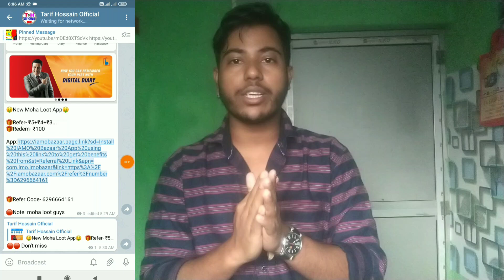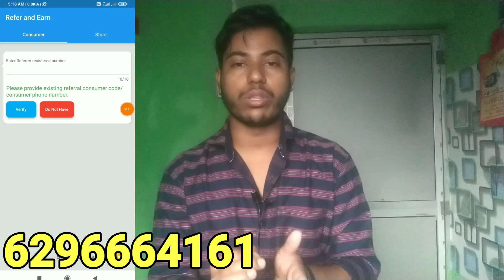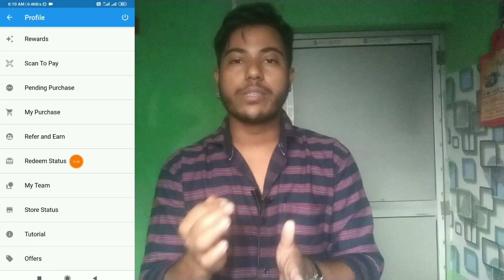Best Earning App 2020 | IAMO Bazaar Refer And Earn | Earn Per Day ₹300 | New Earning App Today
( Or Search- @tarifhossainofficial  In Telegram)

tarif hossain
iamo bazaar
iamo bazaar app se paise kaise kamaye